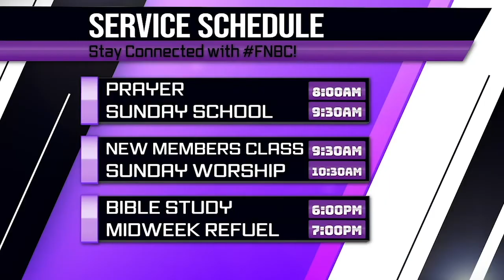112719 Excuse Me, I Just Complained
First Nazarene Baptist Church
Rev. Dyheim T. Watson, Sr., Pastor